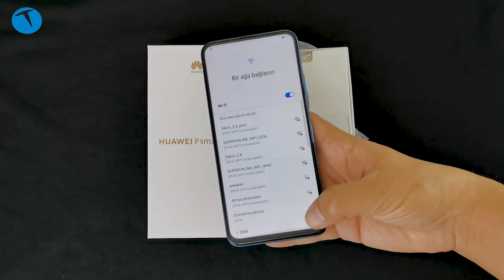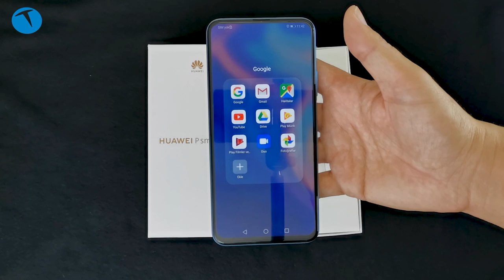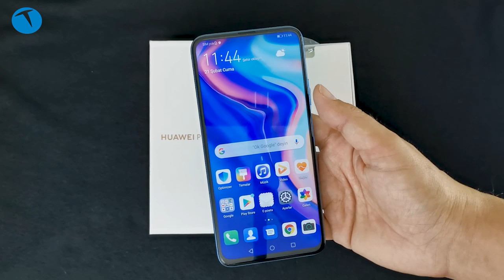Huawei P smart Pro kutusundan çıkıyor!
Bu videomuzda Huawei P smart Pro cep telefonunu kutusundan çıkarıyor ve genel özelliklerine göz atıyoruz.

Ekran gövde oranı yüzde 91 olan cep telefonunda ön kamera üst yan yüzde motorize bir sisteme sahip. 6.59 inçlik ekranı, 6 GB RAM ve 128 GB depolama gibi özellikleri bulunan cep telefonu Kirin 710F işlemciden güç alıyor.

Huawei P smart Pro teknik özellikleri

6.59 inç 1080 x 2340 piksel IPS LCD ekran
6 GB RAM
128 GB depolama
microSD bellek kartı yuvası
Kirin 710F işlemci
Mali-G51 GPU
Android 9.0 Pie işletim sistemi
Ana kamera
48 MP, f/1.8, (ana), 1/2.0", 0.8µm, PDAF
8 MP, f/2.4, 13mm ultra genişaçı)
2 MP, f/2.4, alan derinliği)
1080p@30fps video kayıt
Ön kamera
16 MP motorize
1080P 30 fps video kayıt
Wi-Fi 802.11 b/g/n
Bluetooth 4.2
FM Radyo
Güç tuşuna entegre edilen parmak izi okuyucu
4000 mAh Li-Po pil
10W kablolu şarj
USB Type-C bağlantısı
3.399 TL